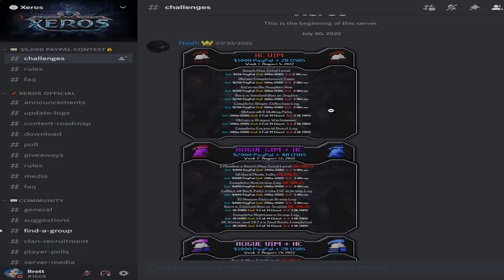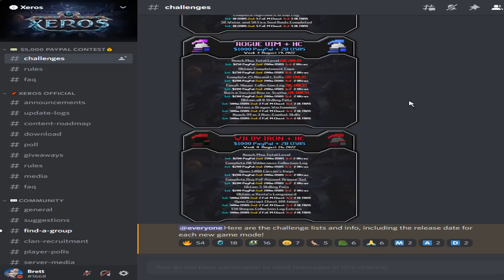THERE'S ONLY 1 WAY TO GET THIS IMPORTANT ITEM... - Wildy Locked #08 - Xeros RSPS (HUGE GIVEAWAY)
wizman need super mask to do big damage attacks to slayer task monster. how do he get if only in wilderness?. if cave monster not in wilderness to drop masker. how do?

T R U C I D - 1x 50$ Scroll
joey chin - 1x 10$ Scroll
prod 2 hit - 1x 10$ Scroll
Marconi - 1x Ultra Mystery Box

1x 50$ Scroll
2x 10$ Scroll
1x Ultra M Box

osrs osrs pking old school runescape runescape swampletics dmm soulsplit rsps soulsplit 2019 ss today giveaway original soulsplit elkoy rsps soulsplit soulplay rsps rsps 2019 best rsps didyscape  rsps sprad zachtx vihtic runescape private server drop party i spent pvm ironman osrs osrs pking hcim runescape private server ironman insane luck giveaway rsps best rsps gambling rsps gambling osrs gambling rsps flower poker the original ikov rsps is back #1 best osrs private server 2019 spawnpk alora ikov is back ikov rsps ikov pking elkoy server best rsps custom rsps road to max ikov money making guide ikov money making ikov rsps money making ikov money making methods get rich quick best money making guide rsps ikov from scratch as a pure 1 defence pure pking nhing tribridding pk video editing rsps pking zulrah wilderness keys #7 high risk pking anti rushing raids guide qbd guide ikov rsps pking ikov rsps wet wizard from scratch as a pure episode 9 ep 8 wilderness key guide bounty hunter tier 10 mystery box opening ikov rsps pk video ikov rsps staking mage arena 2 guide clue scrolls master elite easy medium new update mimic boss runex spawnpk ultimate iron man uim series summer event loot from imps implings runex hcim xeros runelite hd monopoly challenge effigy swiper nex tile tileman wildy locked wilderness arena